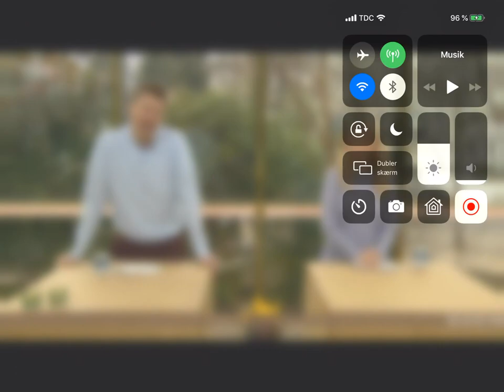Ronnie Atkins interview i Go’ Morgen Danmark, TV2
Ronnie Atkins bliver interviewet i Go' Morgen Danmark på TV2 i forbindelse med udgivelsen af hans første soloalbum One Shot.

Beklager de slørede billeder i starten - første gang jeg prøver at optage live på en iPad og troede faktisk at knapperne i højre side ville forsvinde. Grrrr. Apple lort!